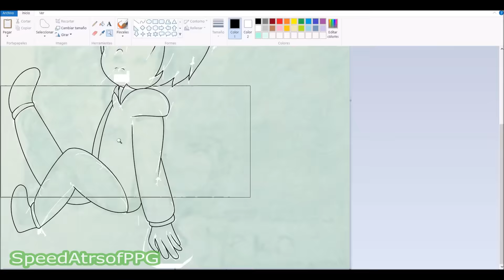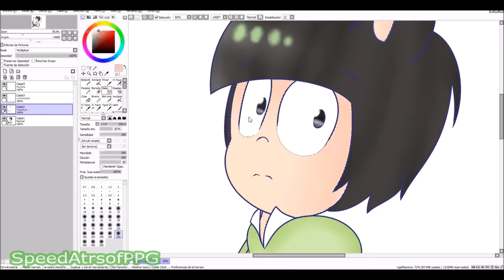[Fan Art | Osomatsu-san] Neko Choromatsu |SpeedArt| 1080p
.I still don't know why I had to select that song